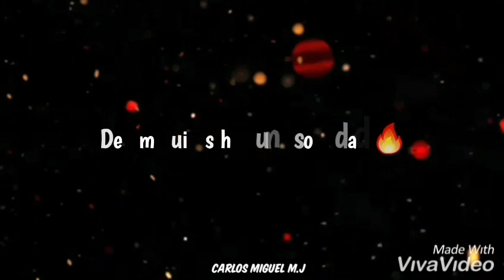El Que Se Enamora Pierde - Darell (Estado Para Whatsapp)